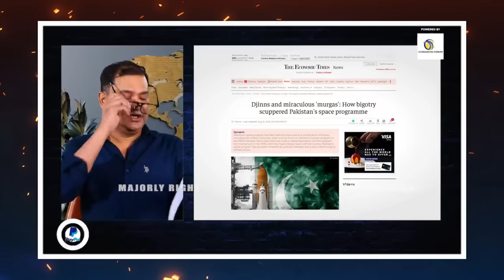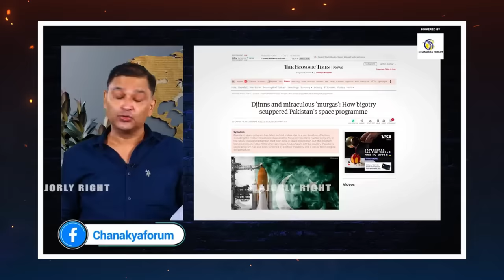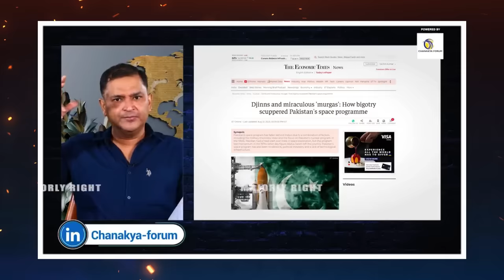Pakistan made the greatest invention, they will make electricity from jinnats 😀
Pakistan made the greatest invention, they will make electricity from jinnats  😀 | pakistan reaction on india